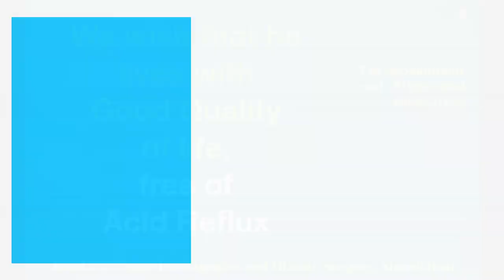एसिड रिफ्लक्स, एसिडिटी, Hiatus Hernia और GERD की लप्रोस्कोपिक सर्जरी: दर्दी का अनुभव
ADROIT Centre is proud of the fact that we have a large number of happy patients with GERD, Acid reflux, treated both medically and by surgery. We are happy that we incorporate diet and lifestyle changes very strongly in our treatment plan for each patient. We give a lot of time to understand the patient's problems and formulate the best treatment plan for each individual patient.
We are very aggressive in our follow-up to ensure that our patients stick to the lifestyle change and hence achieve a long-lasting solution to the problem of GERD. Probably this is the reason why patients rate our clinic as the best centre for the treatment of Acid reflux/GERD, and the best centre for hiatus hernia surgery.